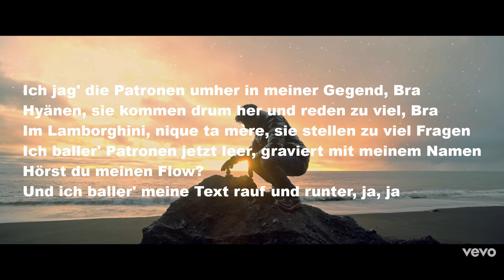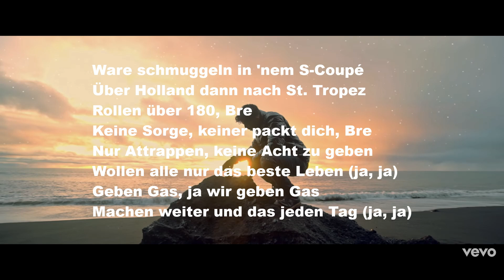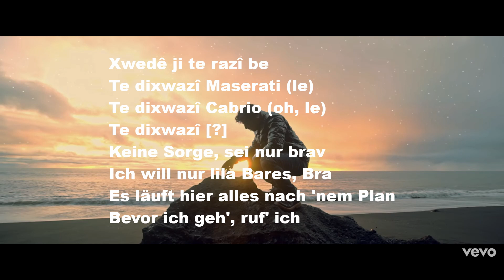Fero47 - Daye (Lyrics)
Lyrics:
[Songtext zu „Daye“]

[Intro]

Heh

He-he-he-he

Fero47, Bra

Ch-ch-ch-ch

Xplosive

Ch-ch-ch-ch

[Part 1]

Ich jag' die Patronen umher in meiner Gegend, Bra

Hyänen, sie kommen drum her und reden zu viel, Bra

Im Lamborghini, nique ta mère, sie stellen zu viel Fragen

Ich baller' Patronen jetzt leer, graviert mit meinem Namen

Hörst du meinen Flow? Und ich baller' meine Text rauf und runter, ja, ja

Keinerlei Chance, also bitte halt die Fresse, wenn ich komme [?], na-na

Ich frag' dich willst, „Willst du mit?“, daraufhin sagst du, „Ne, ne!“

All diese Stimm'n in mei'm Kopf und ich dreh', dreh'

Komme zu dir rüber und du sagst, ist okay-kay

Dom Pérignon oder doch Moët-ët

Ware schmuggeln in 'nem S-Coupé

Über Holland dann nach St. Tropez

Rollen über 180, Bre

Keine Sorge, keiner packt dich, Bre

Nur Attrappen, keine Acht zu geben

Wollen alle nur das beste Leben (ja, ja)

Geben Gas, ja wir geben Gas

Machen weiter und das jeden Tag (ja, ja)

WERBUNG

[Hook]

Daye, wey, daye, daye, wey, daye

Daye, wey, daye, daye, dil diêşîne

[Part 2]

Keine Sorry, keine Absicht, Bre

Zig Verträgen hab' ich abgelehnt

Keine Worte um dein'n Mann zu steh'n

Mach das alles nur für dich, Daye

Ich will nur dich, Daye

Ich mach' es gut, Daye

Hinterlass' Blut, Daye

Ja, Daye

Ich hör' nur, „Le-le-le-le“

Schrei' nur, „Daye, daye“

Geht mir bitte aus dem Weg

Patronen fliegen im Schnee

Oh wey, daye, daye

Gestern nix, heute Money

Eh stranan debêjim (le, le)

Xwedê ji te razî be

Te dixwazî Maserati (le)

Te dixwazî Cabrio (oh, le)

Te dixwazî [?]

Keine Sorge, sei nur brav

Ich will nur lila Bares, Bra

Es läuft hier alles nach 'nem Plan

Bevor ich geh', ruf' ich

[Hook]

Tags